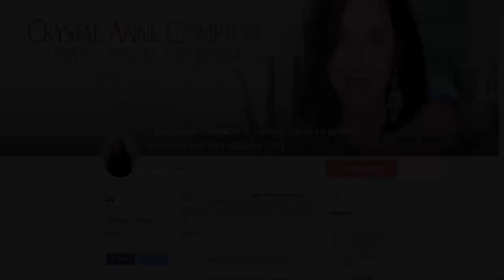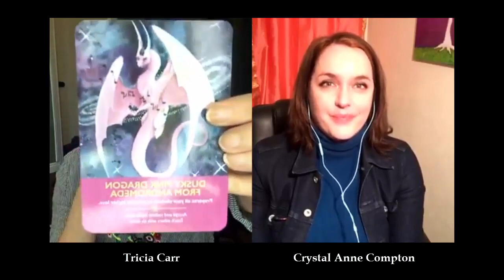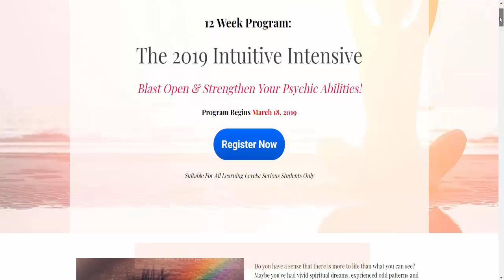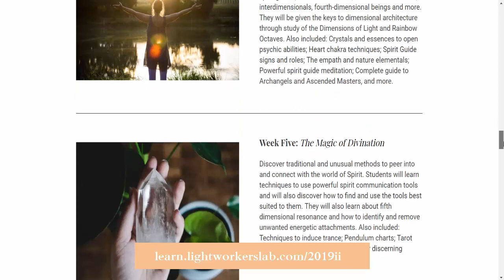You Must Trust The Power Within!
You are entitled to be the fearless creator you were BORN to be. Trust that you have what it takes, and if you DON'T, make sure to watch this video.